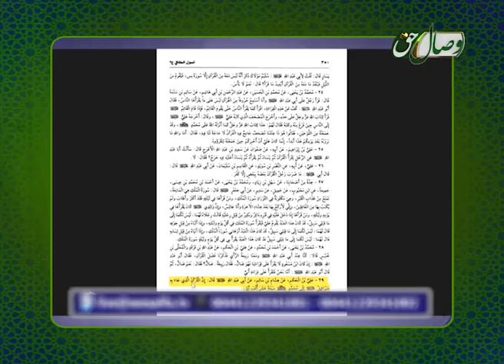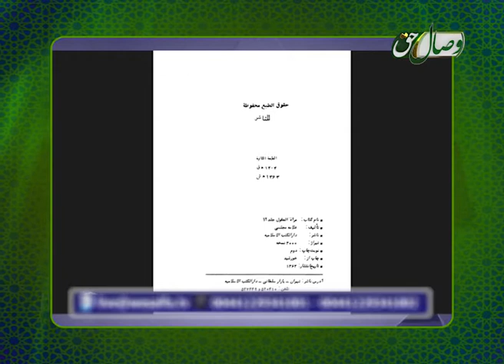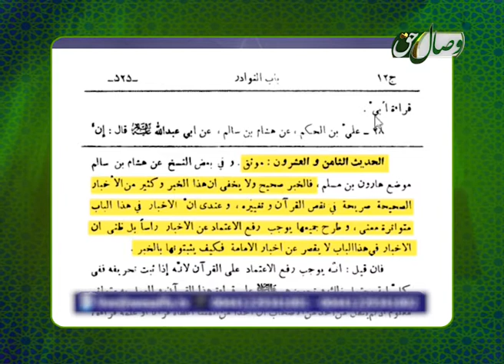Шиъаён ва Қуръон